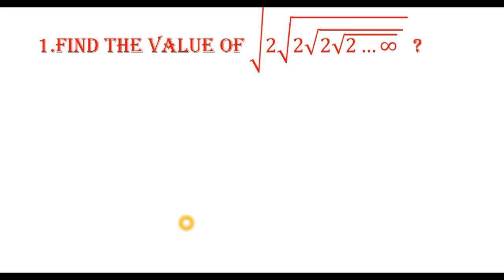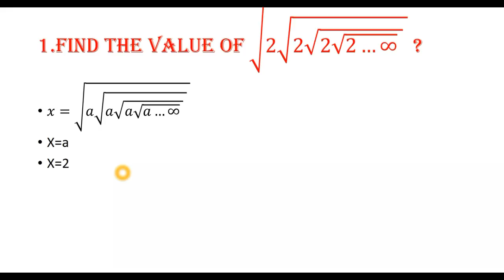SHORT TRICKS FOR ALGEBRA IN TELUGU/ENGLISH FOR ALL GOVT JOBS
LINKS